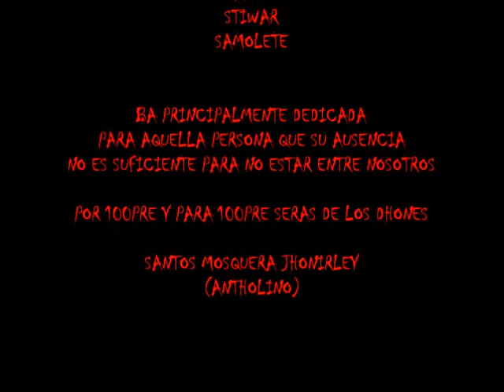desde el anden prot dj abdiel los dhones - yo quiero saber.wmv